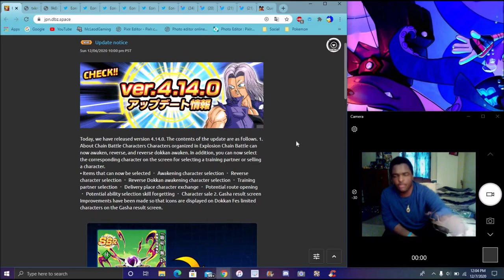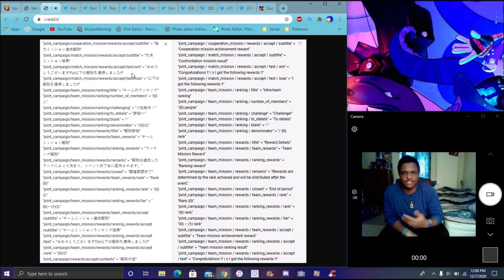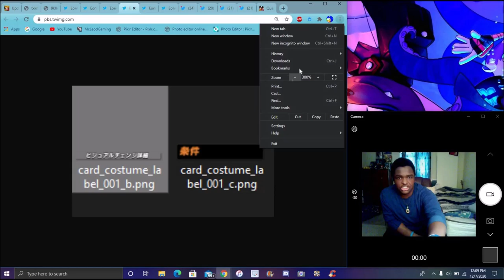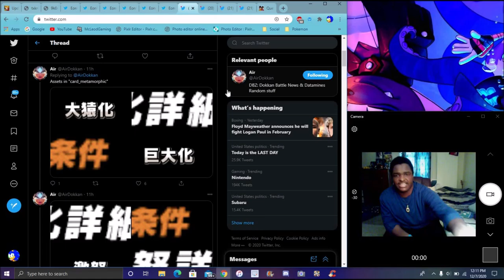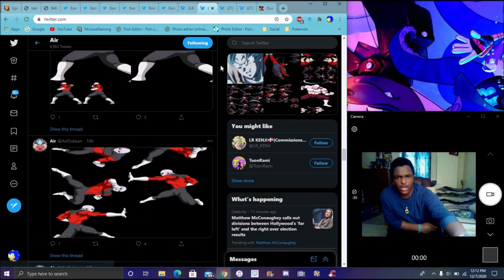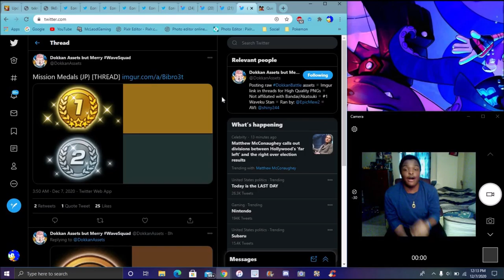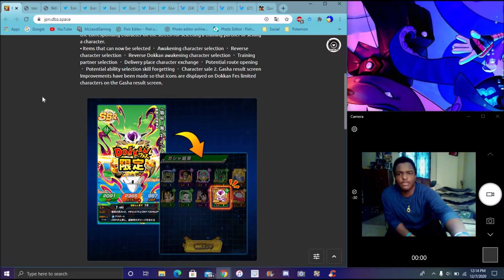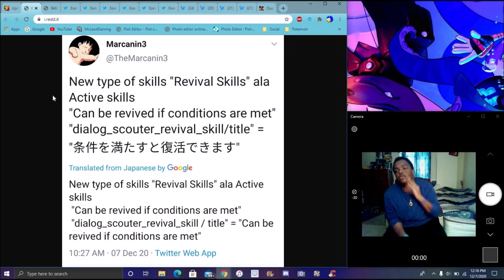REALLY BIRD 6TH YEAR LEAKS NEW 4.14.0 UPDATE , COSTUMES , REVIVAL SKILLS ? & MORE DBZ Dokkan Battle